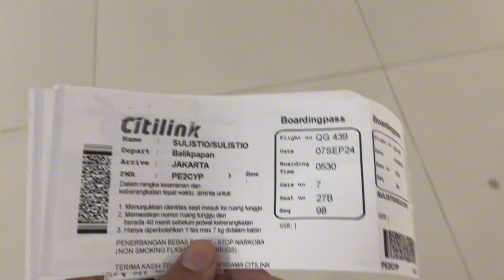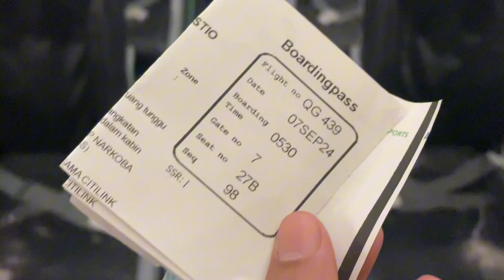Cara Naik Pesawat Citilink di Bandara Sultan Aji Muhammad Sulaiman, Sepinggan, Balikpapan, KALTIM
Cara Naik Pesawat Terbaru di Bulan September 2024 dari Bandara Sultan Aji Muhammad Sulaiman